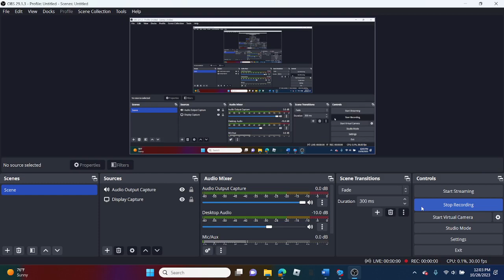Scrapped regretless chart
Originally this was going to be a rechart, but I decided to make a better version of this song.

song by @AadstaPinwheel